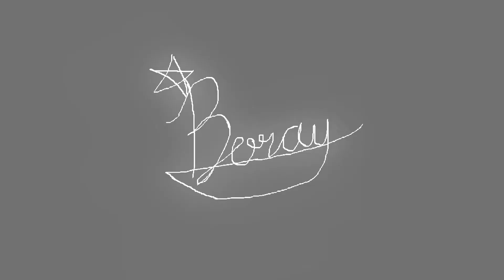Not the best place to pop-up - Hades Peak / Project Reality